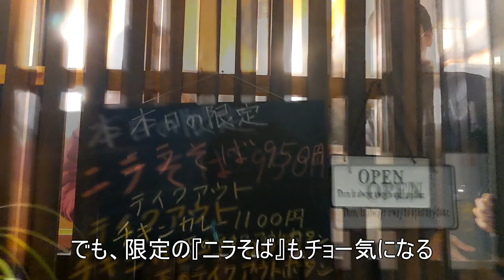八王子市下柚木 【口樂 こうらく】 本格カレーとニラそば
『チキンカレー』ラーメン屋さんのカレーとは思えないおいしさでした。一緒に限定の『ニラそば』もいただいてダブルで美味しい夜でした。（2021/1）